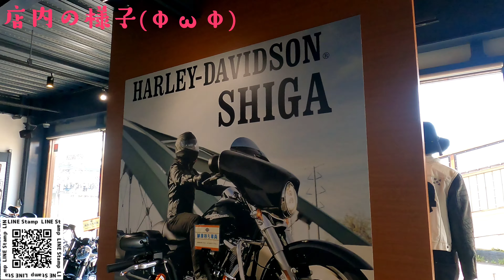修理なう(=ﾟωﾟ=)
修理に行きました(=ﾟωﾟ=)